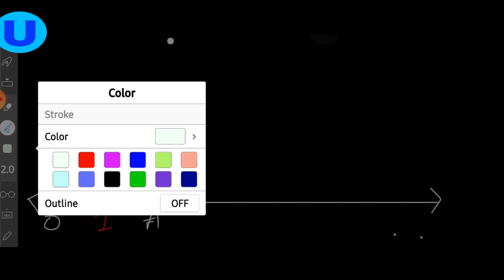STD 9 | Maths | સંખ્યા પધ્ધતિ | Ch 1 (Part -4)| સંખ્યારેખાપર √2 ,√3 અને √5 દર્શાવો.|gujarati medium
STD 9 Maths સંખ્યા પધ્ધતિ Part -4
સંખ્યારેખા પર √2 , √3   અને  √5 દર્શાવો.
PDF NOTES FOR THIS VIDEO👇👇👇👇
STD 9 Maths સંખ્યા પધ્ધતિ Part -2

STD 9 Maths સંખ્યા પધ્ધતિ Part -1
STD 10 Maths સંભાવના ALL Parts

ધોરણ 10 વિજ્ઞાન તમામ પ્રકરણના 30% અભ્યાસક્રમ રદ કરેલ છે તેના  વિડીયો જોવા માટે નીચે ક્લીક કરો.

ધોરણ 10 ગણિત તમામ પ્રકરણના 30% અભ્યાસક્રમ રદ કરેલ છે તેના વિડીયો જોવા માટે નીચે ક્લીક કરો.

વિદ્યાર્થીઓ માટે ઉપયોગી updates telegrame ચેનલ Std 9-10 gujarati medium Updates Only
પર પણ share કરવામાં આવશે.જેની લિંક નીચે મૂકેલી છે.

અમારી શાળા આ કે વિદ્યામંદિરની વેબસાઇટની મુલાકાત અવશ્ય લેશો. તે માટે નીચે આપેલી લિંક પર ક્લિક કરો 👇👇👇